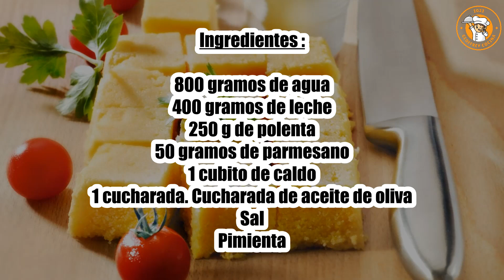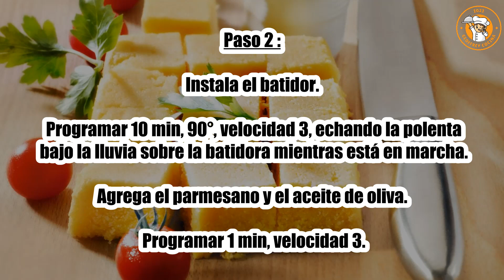Receta : Polenta Thermomix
Hola a todos, hoy recettescooking.com os presenta la siguiente Receta : Polenta Thermomix

Cocción: - minutos

Ingredientes :

800 gramos de agua
400 gramos de leche
250 g de polenta
50 gramos de parmesano
1 cubito de caldo
1 cucharada. Cucharada de aceite de oliva
Sal
Pimienta

Paso 1: Vierte el agua y la leche en el bol.

Añadimos la pastilla de caldo y programamos 10 min, 90°, velocidad 3.

Paso 2: instala el batidor. Programar 10 min, 90°, velocidad 3, echando la polenta bajo la lluvia sobre la batidora mientras está en marcha.

Agrega el parmesano y el aceite de oliva. Programar 1 min, velocidad 3.

Paso 3: Vierte en un molde cuadrado engrasado.

Dejar endurecer antes de desmoldar y cortar en cubos.